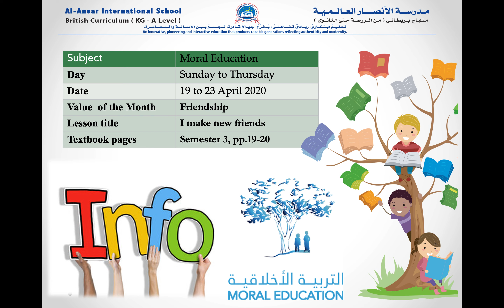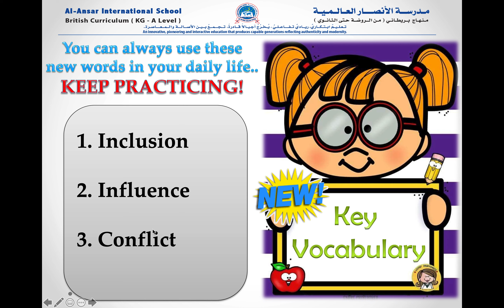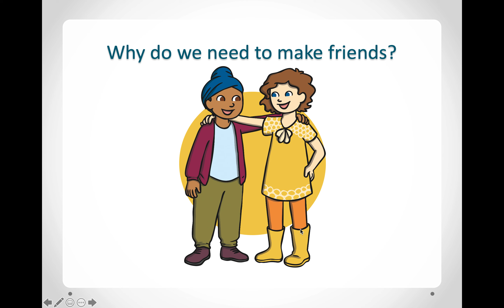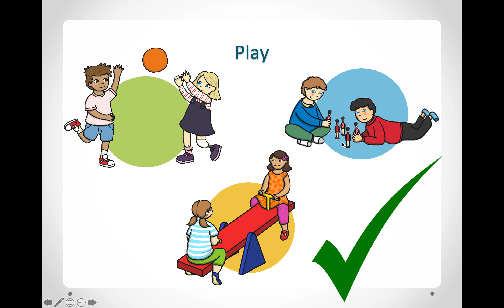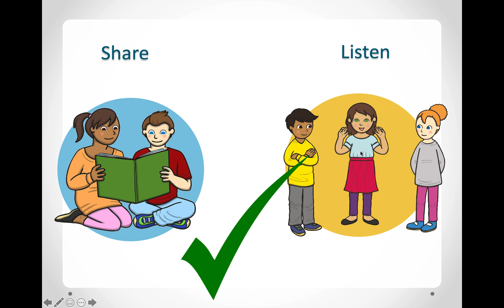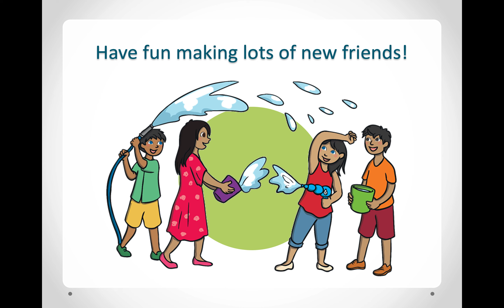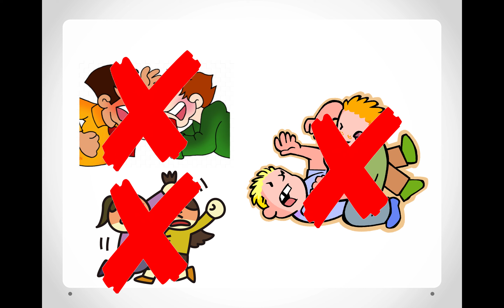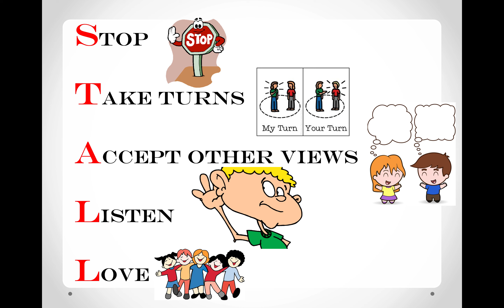Week 5 - Moral Education - I make new friends